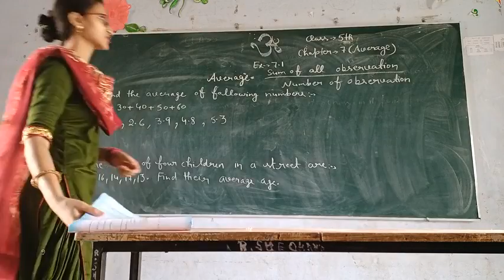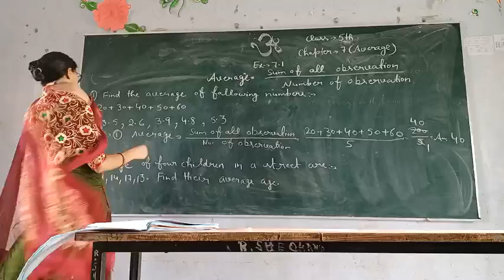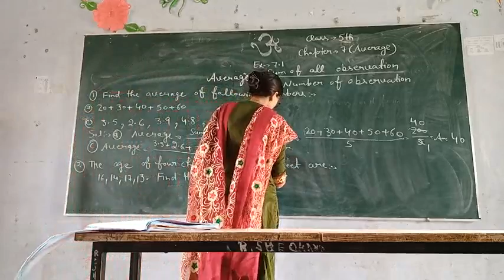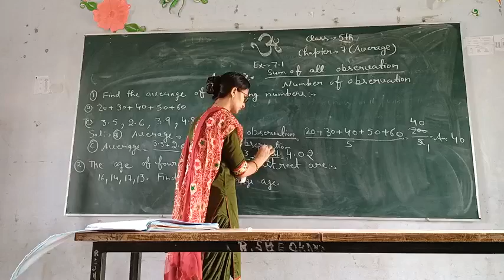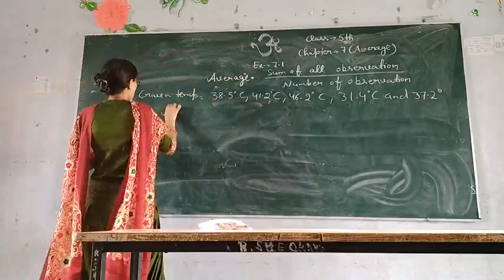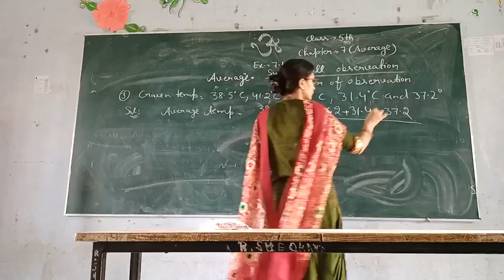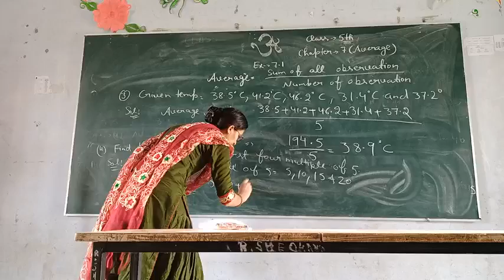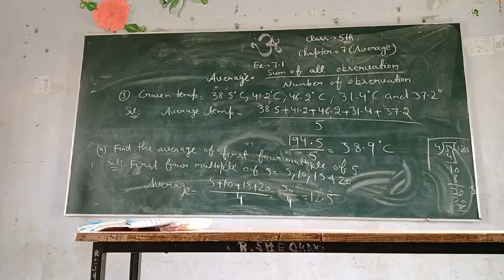Class:-5 Chapter- 7(Part:-1)